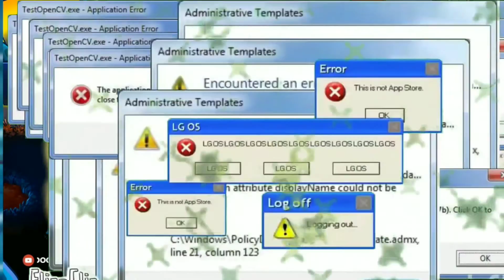THE POWER OF STARFRUIT , MOD EXPANDED & ENHANCED - PLANTS VS ZOMBIES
gameplay
walktrought

My channel: MR.EDOGAWA
Plants vs zombies are produced in 2009,
Version